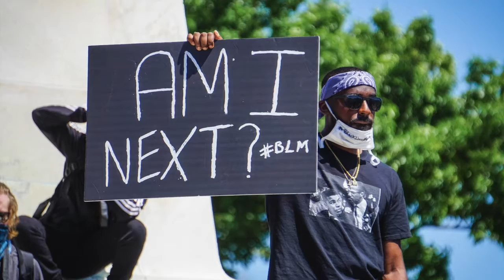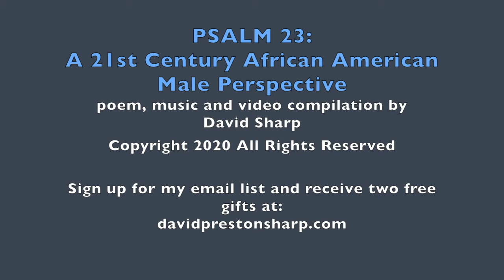Psalm 23: A 21st Century African American Male Interpretation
Poem #7 from "BLACKMANDEMIC: 9 Poems to Honor the Journey of BlackAmerica." Written, Composed and performed by David Preston Sharp.

This poetry project, 10 pieces with musical accompaniment, is available for streaming, download and purchase. 𝐋𝐨𝐨𝐤 𝐟𝐨𝐫 "𝐈'𝐦 𝐀 𝐁𝐥𝐚𝐜𝐤 𝐌𝐚𝐧, 𝐖𝐡𝐨 𝐀𝐫𝐞 𝐘𝐨𝐮?" on Spotify, Apple Music, Amazon, Google Play.

PSALMS 23RD: A TWENTY-FIRST CENTURY AFRICAN-AMERICAN MALE PERSPECTIVE